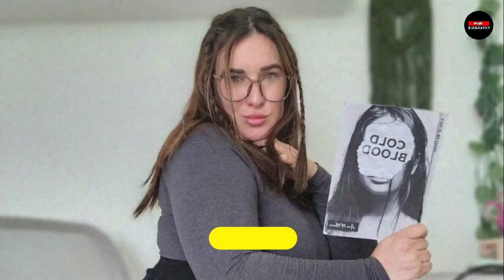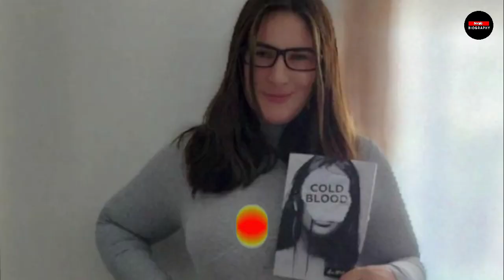Cocco Gypssai .. Plus size Model Bio and Wiki model instagram Height and Weight Curvy women edition